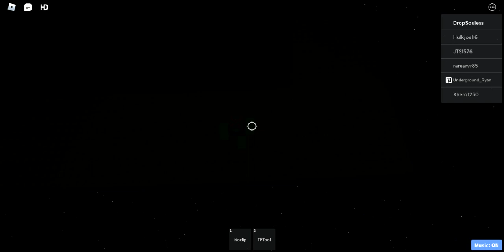Cheesing Immeasurable and Malicious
big cheese